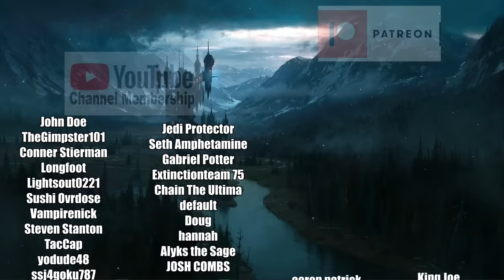Cute Animals But They Slowly Get Worse For Your Health - @mndiaye_97 | RENEGADES REACT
Patron Saints:

aaron patrick
Adam Gleaton
AlaskanJosh98
Alessandro Inzirillo
Alex
Alex Jay
Alexander Rost
Aliff Sonny
Alunnar
Amy Howell
Anathon
Andre Bradford C Diaz
Andres Vega
Andrew Davis
Andrew Inman
Angel Rivera
Anoj
Anton BjÃ¶rn Emilsson
Apple_Juice426
Arcane_Rogue
Arctic Fox
Arencano
Arkion
Ashley Short
Ashley White
Asrieldreemur
Austin Ramirez
AWG
Azuma
Based Libertarian
Bass564
Benjamin Jenyns
Big Fuze
Black knight
BlackCatEd
Blake Thompson
Blazer64
Blizzky
Blueberry
Brenden wells
Brennan Gerrell
Brittany Goen
Bulkswine
Canadian_Caesar
Casey
CHA0SXIII
Chance Jensen
Charles Rogue Dragon
Charleston Gamer
Chase Wagner
cheesesoda
Chris Dryden
Chrisian A Moore
Christina Carley
Christopher
ChronoVulpes
Church
Clock-Tok
Cody Barnes
ColdPhilly
Colton
colton biggerstaff
Coma Blitz
CommanderNomNom
Connor Brown
Corey Costello
Cowboy Coyote
CptBlitz
Crimson Reaper
Crimson Revenant
CursingThrone92
D
D.M.C.
Dana Mario
Daniel Gonzalez
Daniel Metcalfe
DanielFRod
Dark Lord
Dark_SinTeX
Darkcarkiller666
Darkened_SNIP3R
DarkPrime25
David Chisholm
Deathgrips099
Delta
DemonGamer67
Devin bristol
Dezso Teo
Dimitri Mendev
Donald Armstrong IV
douledamn
Dr.Skuller
dragonking unity
dubstepgamer X
DudeInBlue
DunnBeDa1
Dwayne Pope
DWhit
Dylan Tapp
Eagle Squad
Eddy Reinhart
Elias Cristerna
Elijah Moffett
Elliott Leeks
Eoin Conlon
Epic Bingewatcher
Eric Banks
ERIC BARTON
Erick Ruiz
Ethan Davis
Ethan Peregoy
Eviltwin01
Evo
Extinctionteam75
FaalofMan20
Faletlon
Finnishturska87
Fluffyfreshmeat
fly crap
fnaf3tank
FranklyHam
Freddy69
FunkyJunky22
Gamara204
Gamegod4
Garrett
Gary Platt
Gavin Hintz
Geno
Ghostrider Gold
godzilla 312
goldenluger
GoldenSun762
Grayscale
Grayson Benner
gunnerzblades
HailRedKing
Hastur, The Yellow King
HelBoy16
Henny Zhi
Hikoro
HimuraXIII
InquisitorXarius
Inverse Voltage
iPhoenixPlayz
Isaac Roa
Jacob Pollard
Jacob W.
Jacobus06
James Andersen
James Eugene
James Fernandez
James Nicholson
James Pagel
Jared Cappel
Jason Green
Jazz 1255
JD
JDawg9903
Jeffrey
Jeffrey Rillon
Jeremy Kaulmann
Jestapath
Jim Kerrigan
Jimmy Nguyen
Johan Cedillo
Johan Stenfelt
John
John Cabral
JohnFastolf101
Jonathan A Vicars
Jonathan Rager
Jonathon Forney
Jordan
Jordan Wu
Joseph Allan
Joseph Dungan
Josh King
Joshua Gair
Joshua Sharer-Martin
Joshua Webb
Jovan Ramos
Juan Garcia
Just Chris
Justin
KaijuPaladinGabriel
Kara Rohlman
Kau Komori
Kay Scruton
Kelvin gaming
King Joe
klmx
kris cook
Kristian Laber
Kwang Chul Kim
Kylen
Lake Hawk
Landon Hiles
Laptop759
Lazzy
Lea
LeaderBlue
Lily Panda
Lindsey Rapisarda
Lj O'Rourke
Lofti
LovetheDove
LRC Napkin
Lucas Hogh-Janovsky
Lucius
Luckless
Luis Hernandez
Luis Soriano
Luke Byers-Jones
Majorkingbob
Malum Nuntius
Manam Kung
Marcus L
Mark Lynn
Marshall Seldon
Marshall Taylor
Martin Girouard
Martin TÃ¸mmerholen
MarvinatorHD
Matt Way
Matthew Hemingway
Matthew Paulson
Matthias Fuchs
max
max mckenzie
Melissa Espinoza
Melymel
Michael
Michael Evans
Michael Gregory Cote
michi_9871
Mighty Snake
Miguel Castillo-Bailey
Mikaal mcqran
MoistureMolly
Monsi7
Mr. Happy
Mr. I Like Spam
Mystique Meredith
Name Unknowner
Nathan Fair
Nathan Prieto
nek
NexusDreamZ
Nicholas Delcambre
Nick J
Nicolas Dealey
Nightwolf37
Noah Barnhardt
Noah Morgan
Nora Schnee
Noran Maann
Nova Rose
NullVoid
Oax Al
OhHai_Its Joe
OKTOKAT
omar
Omniczar
Owen
paranoid mind
Patience Daniel
Peter Keogh-Lynn
Phantom Pyralis
PhantomICE87
Philip Munoz
Phillip J Smith Jr
Plaguemonk42
PotterBrony
Ramon Moreno
rashaun moore
ray kent
Reaver Daemon
Recurve Gaming
Redemption
Rerekura mataamua
Richman1887
Rick Hound
RiZen
Robert F. Atrozskin
Robert Farrow
Roninn Hasstings
Ronny123
ross lingard
Roy Marax
ryan anderson
Ryu
SÃ¸vuOwO
Sandru
Sant25
Scar
Scott Slade
Scott Wright
Sean Anderson
SeaRaccoon
Shadow Quill
ShaiGuy
Sharkman
Shimell Williams
SilentValor
Singed Corpse
SlayerG88
Slendecker
Sliksick
Slip
smite me god
SNIPERSLAYER999
Snow
Somerandomguy
Son_of_Nemesis
Son_of_Revan
SouthStar
speeder2020
Sref
stephen crowell
stevmaster11
SuperMandibleClaw
Syenna Lupfer
Szymon K.
Tenebris Narud
tentaculls
Tesla116
TFrenchCanadian
The Manx
Theironcart
TheLoneLogan
TheQ651
TheTinman1996
Thezion1111
Thomas Martin
Thomas S
T-Money
Tokusa
Tomas Barreda (Tomyhill)
Touch Me
Travis Tierney
Tribal Typhoon
Tristan johnson
TrueAuraGuardian
Tshad Oswald
Twigo
Twiska
Tyler bandin
Under
Underuins
Unksa1198 Why
Valkyrie
Van Hohenheim
Videogamefreak34
Voltage
Vueko
weber_ dk
WeskerStars1987
William A. Riley
Willie Broughton
Wok
Wolfe26
Wulfric
X3ra
Xankoshu
Xavier Lavoie
Xaviro_
Xicen
Xmnan
yeetyeet 277
Yuriko
Zekria
Zone Z1